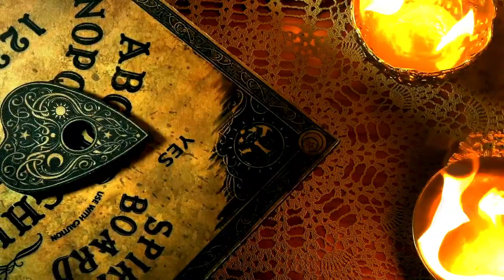Почему Сафие считали ведьмой? великолепный век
Почему ее считали ведьмой? Кто ее так прозвал? И почему ее многие не любили?